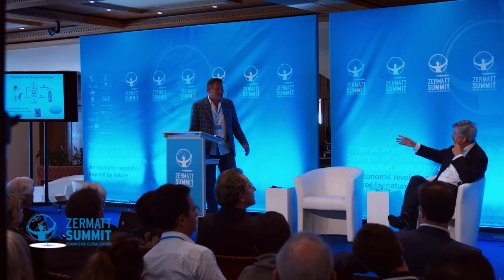ZS18 - Day 2 Race for Water, a part of the Blue Economy edit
Race for Water, a part of the Blue Economy - Video by Seddouk Rachid live at the 2018 edition of the Zermatt Summit
The extraordinary story of Race for Water  told by its founder, the impact and synergies with the blue economy.

Prof. Dr. Gunter Pauli, Professor, author of "The Third Dimension" and "The Blue Economy", founder of ZERI
Marco Simeoni, Entrepreneur, environmentalist, and founder Race for Water Foundation